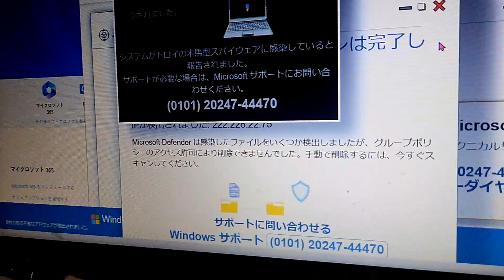犯罪者の電話番号です。